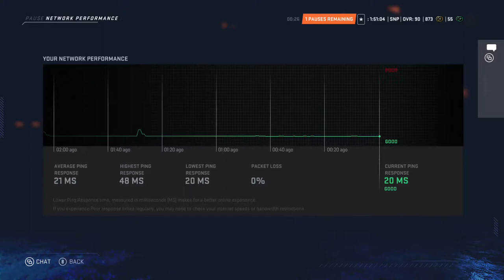NHL 20 HUT - Hut Rivals Game